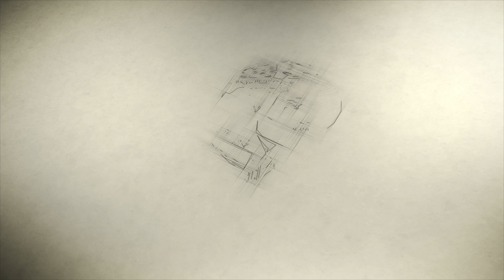Turning Down A Tattoo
What's up! This week we talk about why a tattoo artist would turn away a tattoo or a project. It's not quite as simple as you may think or, I guess, sometimes it is. Watch the video and find out.

—FLASH ART SUPPLIES--

FW Ink
FW Ink (Black)
Water Color Paper
Black Marker
Light Board
Brush Size 6
Brush Size 4
Brush Size 2
Speedball Nibs

—TATTOO AFTERCARE—

Palmers Cocoa Butter
Dial Gold Soap

50mm Lens
Joby Gorilla Pod
Ring Light
Mic Cable Ext.
SD Card

I am Cody Pratt a.k.a. RandomHero, a tattoo apprentice from Tampa, FL. I make videos of tattooing and drawing and share tattooing advice, tips & tricks. Make sure to check out my social medias and website to see my art and follow along on my journey.